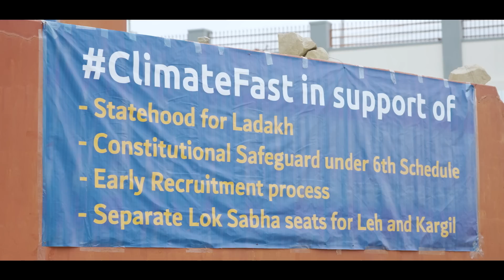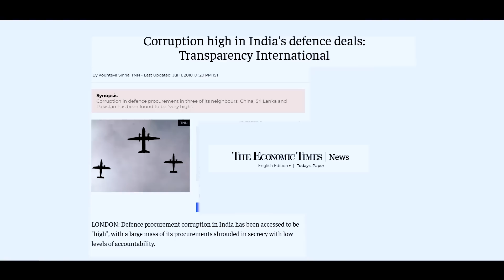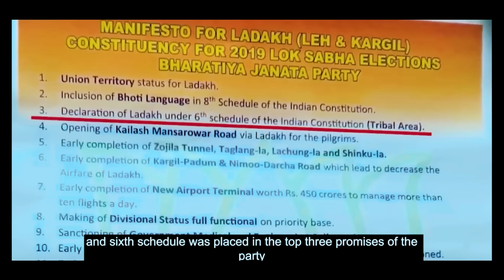Sonam Wangchuk's speech after 9 days of hunger, in support Ladakh's demands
In this vedeo of Sonam Wangchuk's speech on the last day of his 9 days climate fast, he expresses deep frustration at the apathy of government of India in fulfilling the promises it made to the Indigenous people of LADAKH. The government and the ruling party had made promises in various official forums and election manifestos that the  Ladakh will be declared a protected 'Scheduled Area' under the 6th Schedule of of Indian constitution. However three and a half years later they are not even including the people's demands in the agenda of the talks to be held between the home Ministry and Ladakh's leadership.

To know more about Ladakh's demad for 6th Schedule please see my previous videos:

All income from this YouTube channel goes to support projects in Ladakh... not to me or any individual.